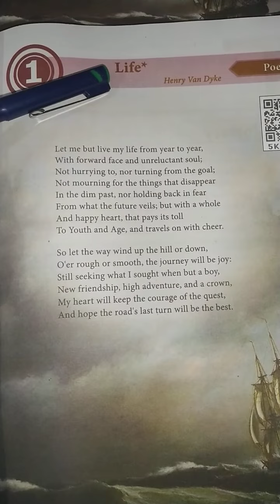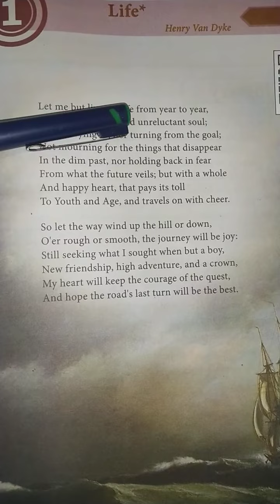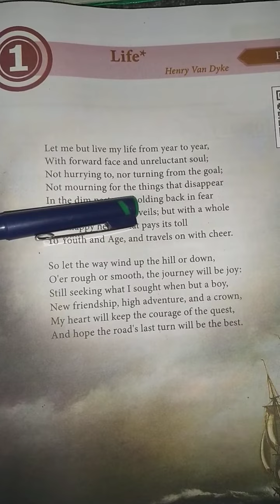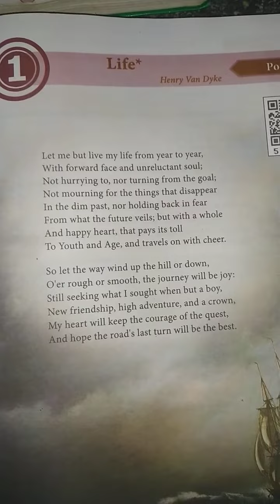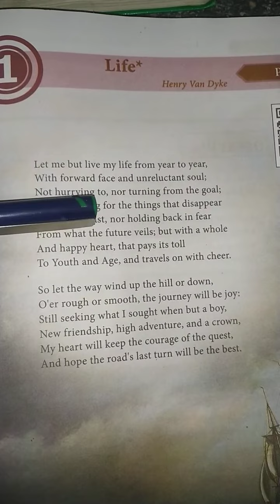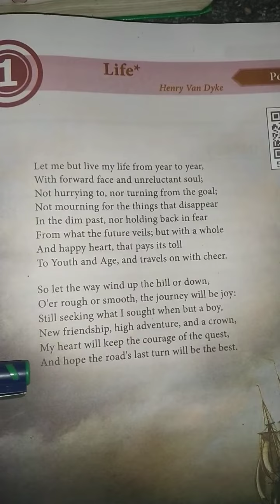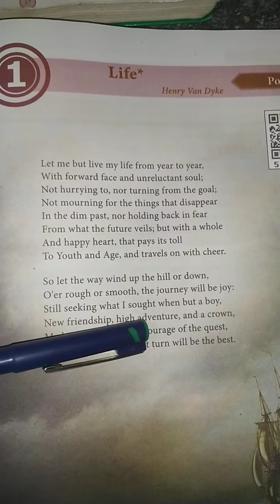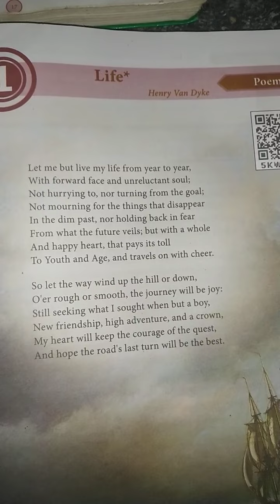தமிழ் | Life - English | Poem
English poem 10th (X)- Standard

👉For all competitive exams👉 (TET, TRB (PG),SSC,TNPSC, UPSC,Bank exams 👉etc,) and School 👉10th, Standard